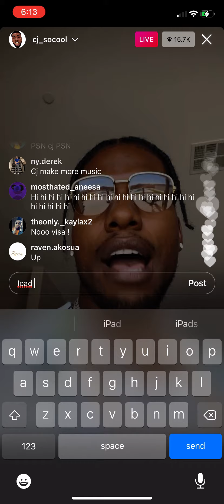Cj so cool live